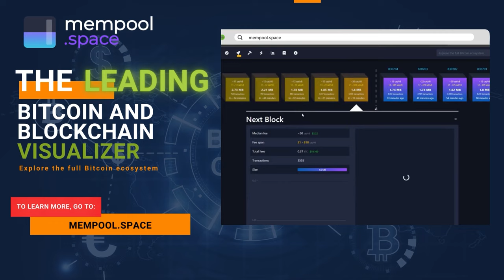Mi Primer Bitcoin Goes International with John Dennehy SLP558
Mi Primer Bitcoin (My First Bitcoin) has grown since I last spoke with them on the show. John from the team rejoins me to talk about how things have developed. The team has now taught over 25,000 students in El Salvador and they are now expanding internationally.

Timestamp:

00:00 - Introduction and Background
01:16 - Bitcoin Diploma and Infrastructure
03:37 - International Expansion and Node Network Governance
05:27 - Course Format and Duration
08:16 - Teaching Bitcoin in Public Schools
09:14 - Collaboration with Ministry of Education
12:37 - Different Approaches to Teaching Bitcoin
15:27 - Continued Education and Advanced Courses
17:55 - Coinkite.com
19:06 - Swan.com
20:18 - Mempool.space
21:13 - Bitcoin Education for Different Age Groups
23:48 - Format and Agenda of Bitcoin Education Conferences
26:15 - Collaboration with Governments and Universities
29:37 - Localization and Modification of Curriculum
32:31 - Focus on International Expansion
34:26 - Challenges of Education for the Masses
36:48 - Adapting Curriculum to Rising Fees
39:17 - Empowerment and Independence in Bitcoin Education
40:40 - Call for Support and Contributions